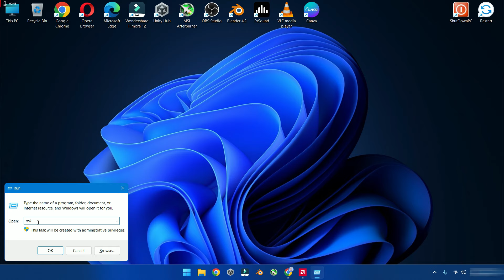3 Easy Ways to Open On-Screen Keyboard in Windows 11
3 Easy Ways to Open On-Screen Keyboard in Windows 11

Need to access the On-Screen Keyboard in Windows 11? This video shows you three quick and simple ways to open it. Whether for accessibility or troubleshooting, these methods will help you get the On-Screen Keyboard up and running in no time on your Windows 11 device